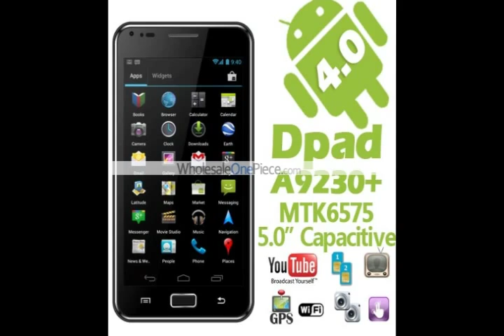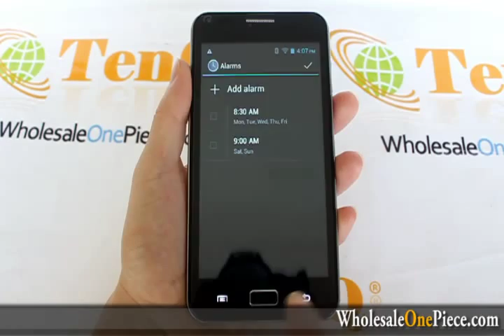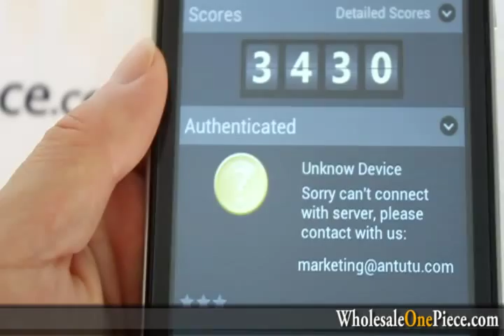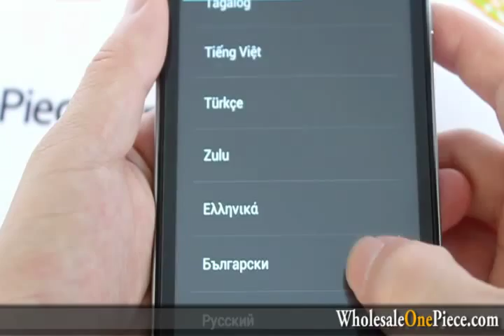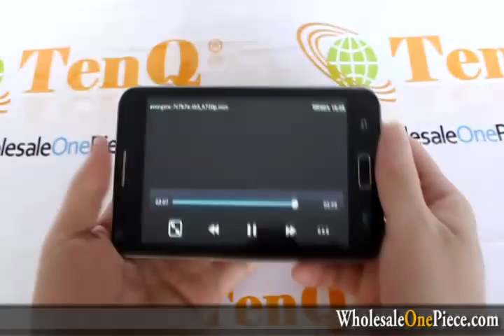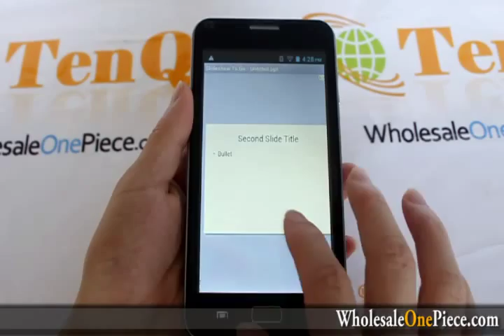Dpad A9230+ Android 4.0 Phone 5.3 Inch WVGA Capacitive MTK6575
Dpad A9230+ Android 4.0 Phone 5.3 Inch WVGA Capacitive MTK6575 Dual Card WIFI 3G